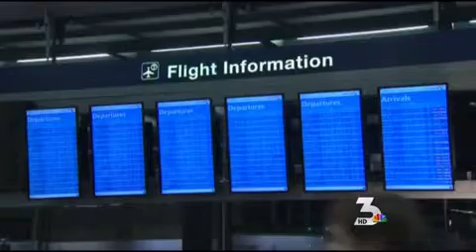East Coast snowstorms delay air travel in the West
With major snowstorms disrupting airports in the Northeast, air travel also is delayed in the West.  As the hours passed Monday, cancellations increased at McCarran International Airport.

my news 3,ksnv. las vegas,nv,nevada,news,weather,traffic,entertainment,sports,community,intermountain,nbc